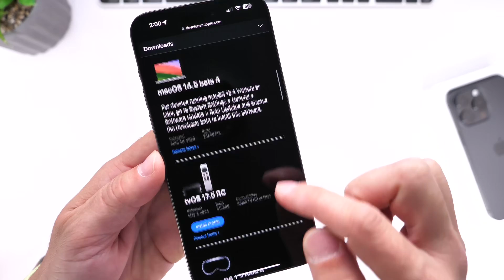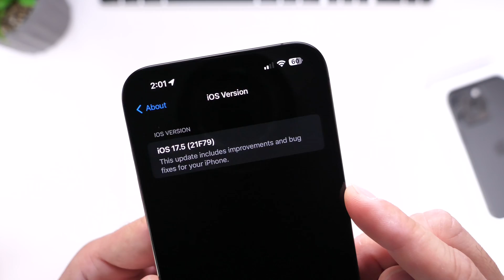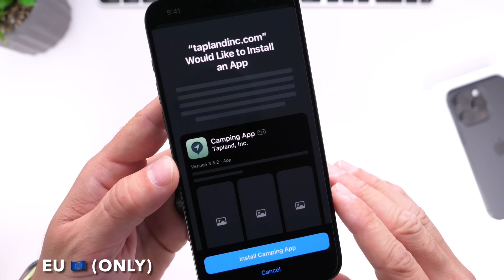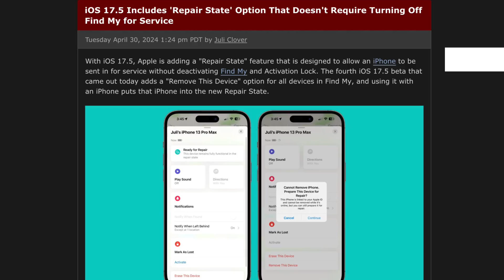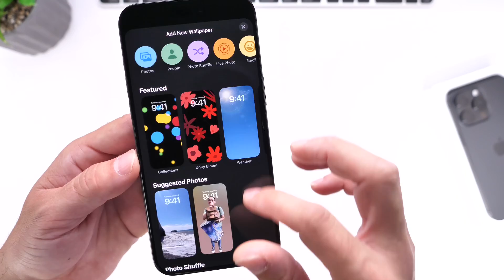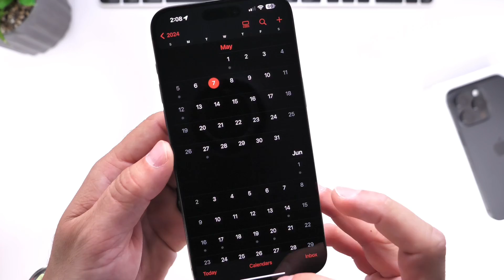iOS 17.5 RC - LAST MINUTE CHANGES!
iOS 17.5 RC was released today by Apple with last-minute changes￼.

Learn more about Apple’s brand new iPad Pro, iPad Air and Apple Pencil Pro
✨New iPad Pro and iPad Air wallpapers ✨
iPad Pro wallpapers: